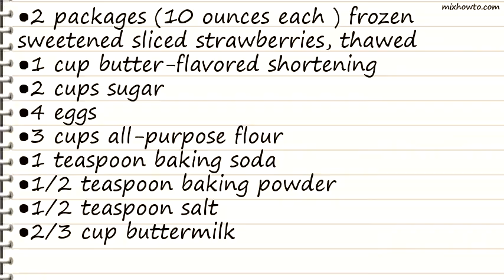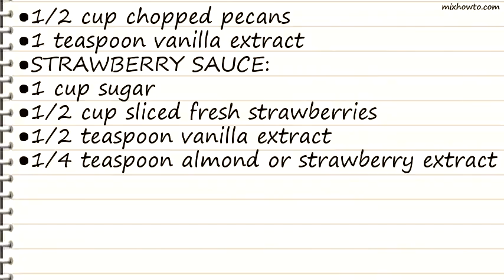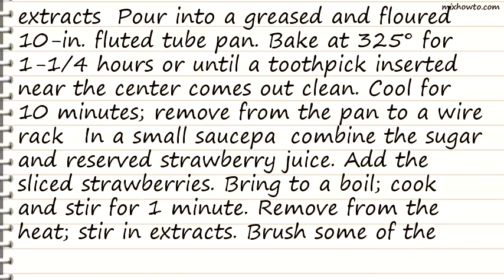Recipe Strawberry Pound Cake Recipe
INGREDIENTS:
●2 packages (10 ounces each ) frozen sweetened sliced strawberries, thawed
●1 cup butter-flavored shortening
●2 cups sugar
●4 eggs
●STRAWBERRY SAUCE:
●1 cup sugar
●1/2 cup sliced fresh strawberries
●1/2 teaspoon vanilla extract
●1/4 teaspoon almond or strawberry extract